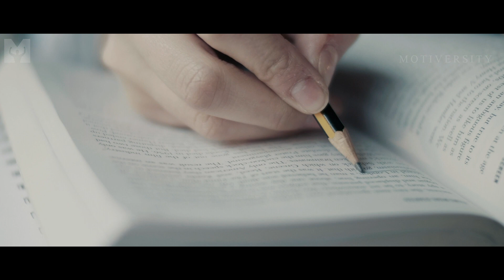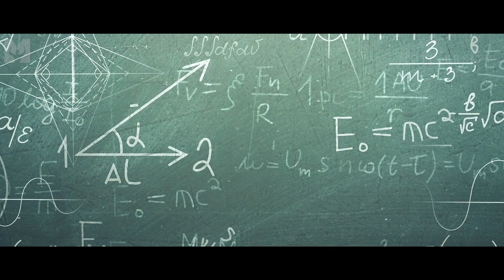MR OLYMPIA MINDSET | Eye Opening Interview with Four Mr. Olympia Winners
MR.OLYMPIA MINDSET! Eye Opening Interviews with 4 MR. OLYMPIA WINNERS: Ronnie Coleman 8x Champion, Phil Heath 7x Champion, Dorian Yates 6x Champion, Brandon Curry 2019 Champion and Flex Wheeler 4x Arnold Classic Champion.

▶Speakers

Coleman is an American retired professional bodybuilder. The winner of the Mr. Olympia title for eight years in a row, he is widely regarded as one of the greatest bodybuilders of all time.

Heath is an American IFBB professional bodybuilder and former Mr. Olympia. He is a seven-time Mr. Olympia winner, having placed first in the competition every year from 2011 to 2017.

Yates won the Mr. Olympia title six consecutive times from 1992 to 1997. He has the fifth-highest number of Mr. Olympia awards of all time, thus ranking behind Ronnie Coleman, Lee Haney, Arnold Schwarzenegger and Phil Heath.

He is the 15th Mr Olympia. He currently holds the title of the 2019 Mr. Olympia.

He won the Arnold Classic a then-record four times and was once described by Arnold Schwarzenegger as one of the greatest bodybuilders he had ever seen. Ronnie Coleman has stated that Wheeler was the best bodybuilder he competed against.

▶Music
Audiojungle